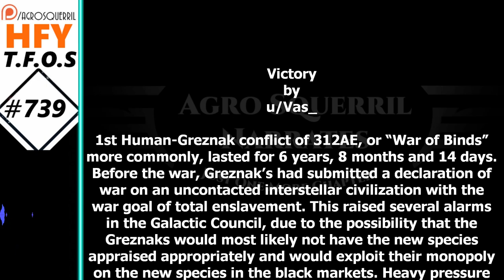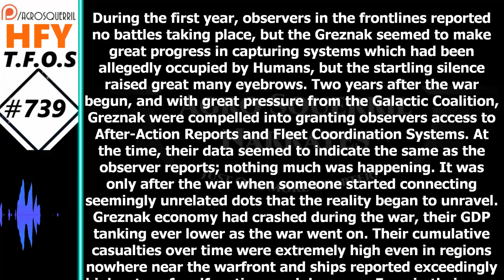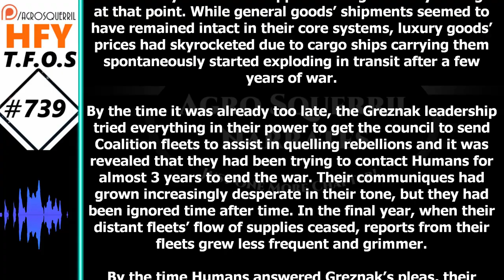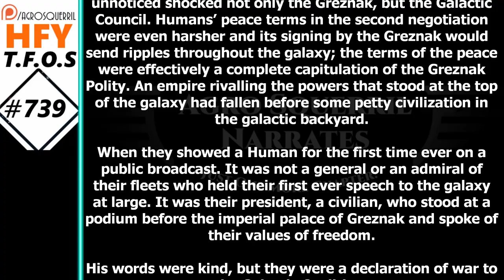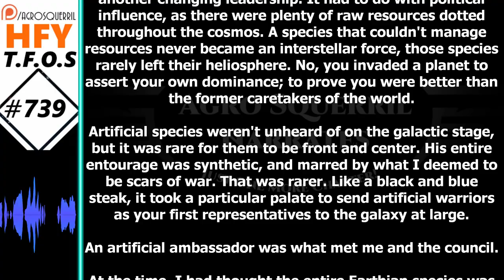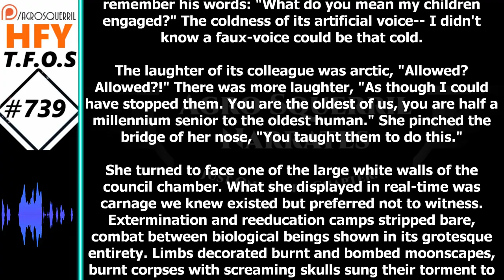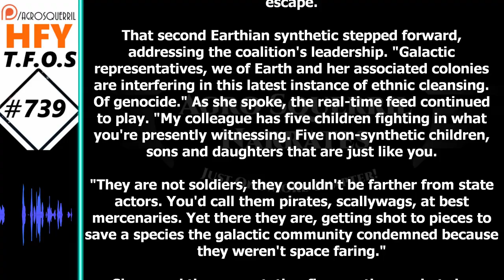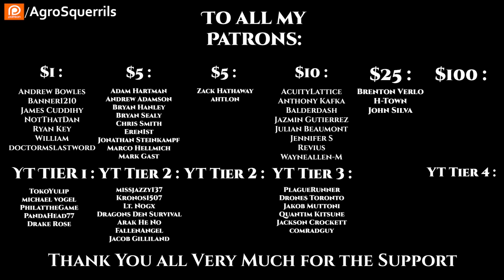Sci-Fi Short Stories - Victory & Strange Kin (r/HFY TFOS# 739)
{TimeStamps}
00:00 Intro
00:22 Victory
07:00 Strange Kin